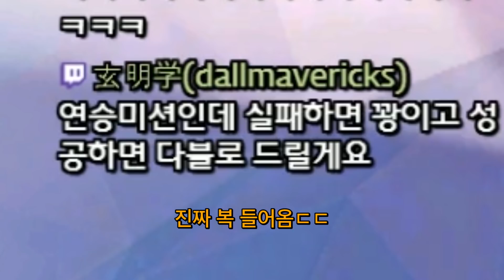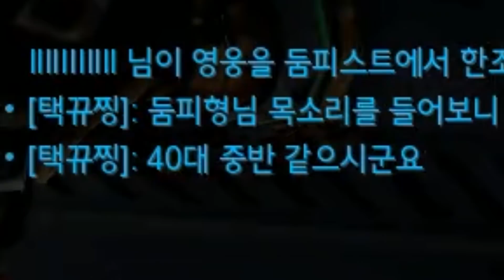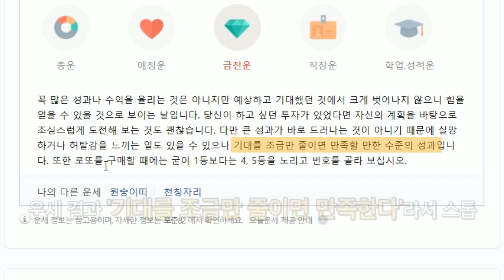]한판이라도 지면 0원, 역대급 연승미션 과연....?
(20211208)